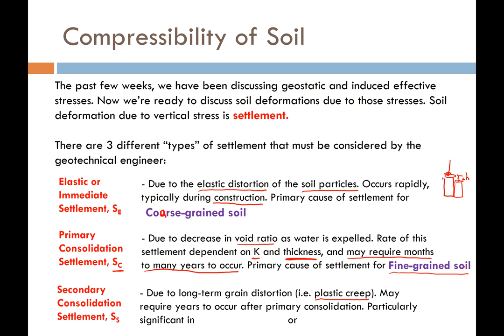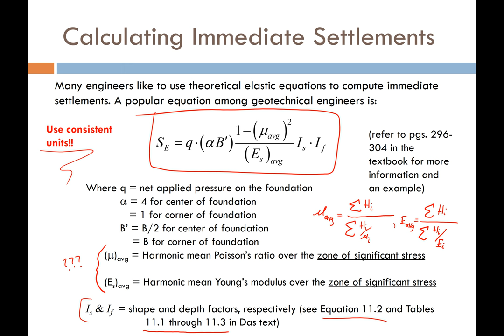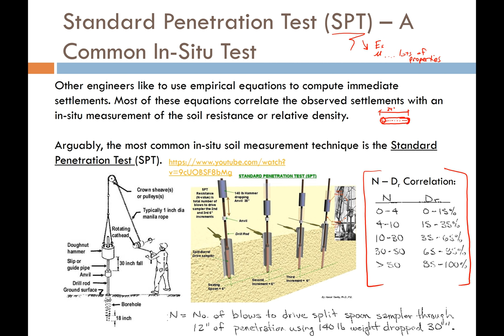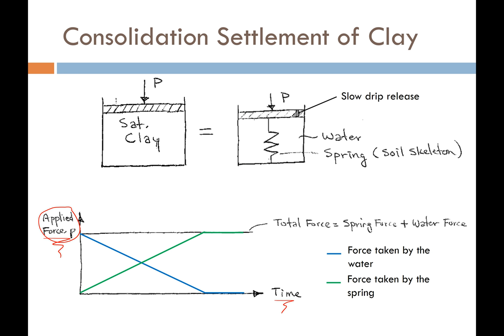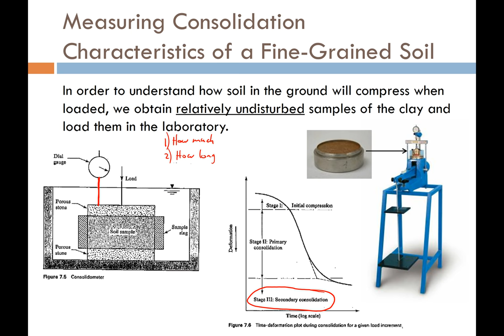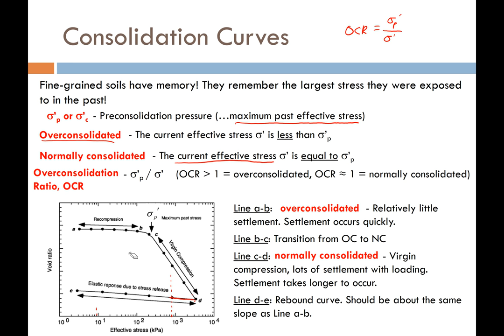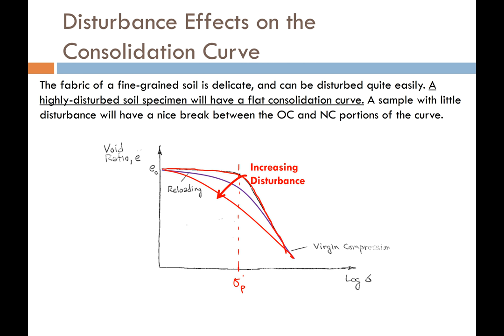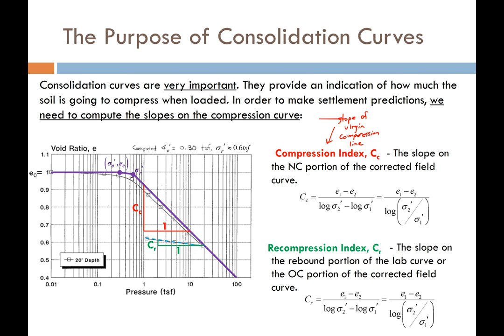CEEN 341 - Lecture 15 - Elastic Settlement and Primary Consolidation Settlement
This lecture introduces the idea of predicting elastic (or immediate) settlements in coarse-grained soil, and primary consolidation settlements in fine-grained soils. The governing mechanisms that contribute to each type of settlement is introduced and discussed. The Standard Penetration Test (SPT) is briefly introduced and explained. Consolidation tests are introduced, and the various components of a consolidation curve are explained. Definitions are provided for overconsolidated soil, normally consolidated soil, and overconsolidation ratio. Some reasons for why soil becomes overconsolidated are given. The graphical method to estimate the preconsolidation pressure is demonstrated and explained. A method to perform a field correction to consolidation curves is presented.

Critical Questions to Consider:
1) What is the difference between immediate settlement and primary consolidation settlement?

2) Why does it take so long for primary consolidation settlement to occur sometimes? Which factors affect how long it will take for the settlement to occur?

3) Why is it important to minimize disturbance to soil samples that are going to undergo consolidation testing? Why would it be important to obtain an accurate estimate of the preconsolidation stress?